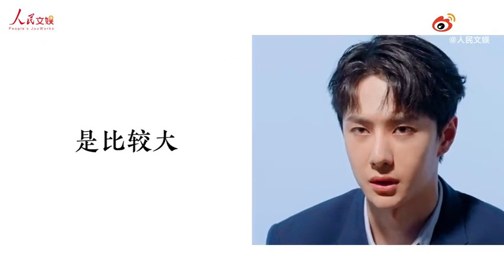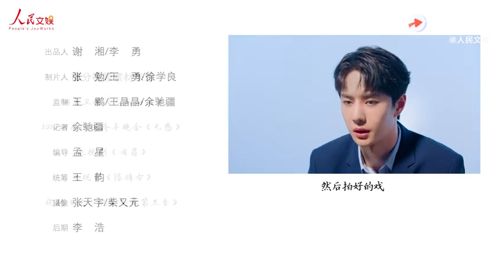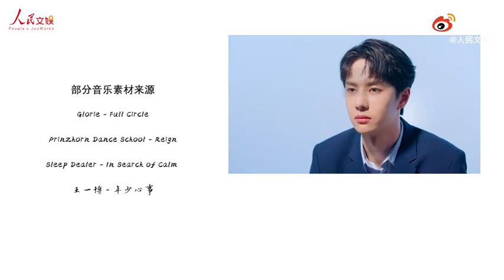王一博的纯粹法则 人民文娱专访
从年少学舞到异国追梦，从追光灯下到荧光幕前……实现价值的途径有很多，在王一博 眼中，每一条路径，都需要最纯粹的喜欢和最纯粹的追求。他是歌手，是演员，是赛车手，坚定地探索在未知中，也淡定地行走于簇拥间。
从来没有一夜成名，每一次，都是孤勇而专注地奋力一搏。

侵权删